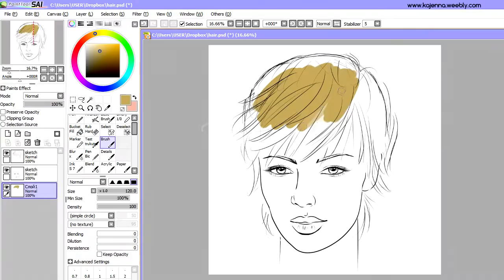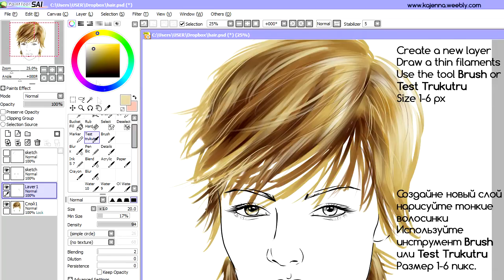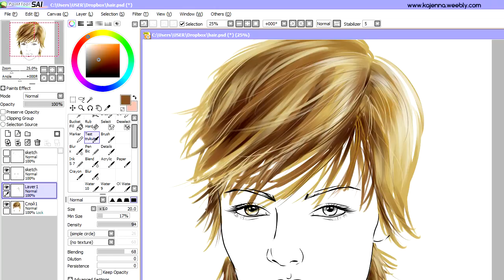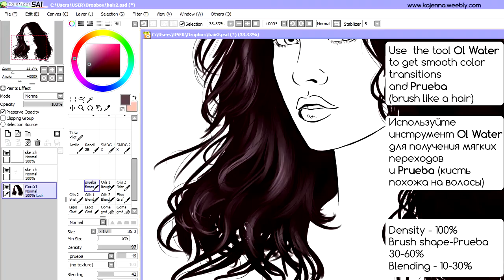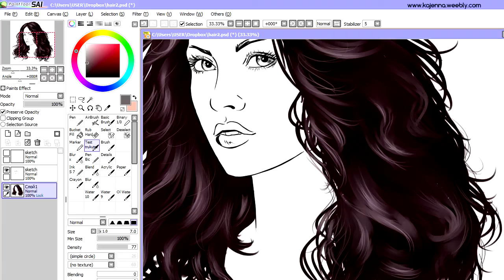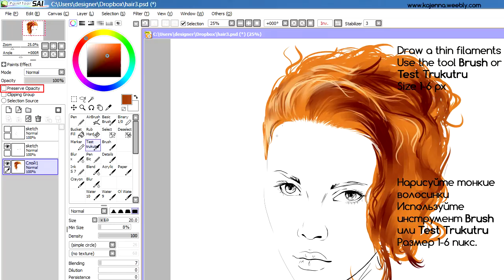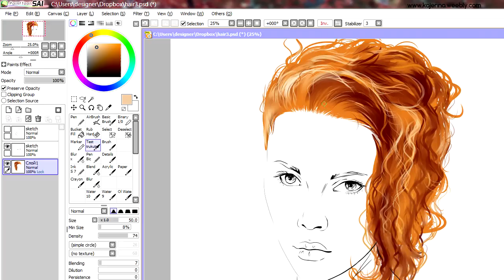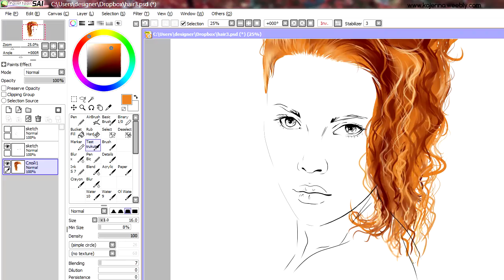How to draw hair in Paint Tool Sai / Tutorial by Kajenna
My channel is dedicated  to all people who like Photoshop and Sai. Here you can see how digital picture is created, also you can find some tutorials of Photo Art. New videos are issued every 2-3 weeks.